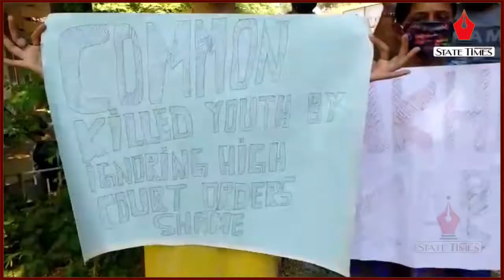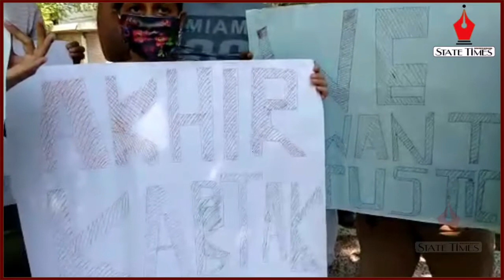Leftover candidates of previous recruitments from KP community ask Govt to adjust them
Leftover candidates of previous recruitments from KP community ask Govt to adjust them in recently announced posts